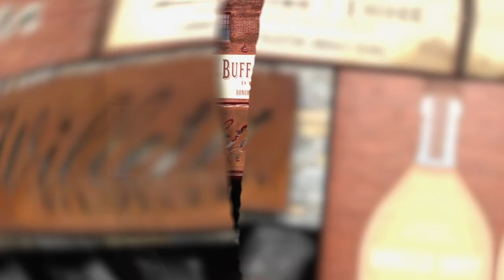"Rare Character Presents Straight Rye Whiskey Finished in Amburana Cask" Whiskey Review.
In this whiskey review, we take a look at Rare Character's Straight Rye Whiskey Finished in Amburana Cask.

Rare Character's Straight Rye Whiskey Finished in Amburana Cask is a unique whiskey that's sure to impress. This whiskey is finished in an Amburana cask, which gives it a deep, rich flavor. If you're a fan of unique whiskey flavors, then you'll love this whiskey!

Follow us in Facebook,Instagram and Tick Tok
Thanks for watchig us